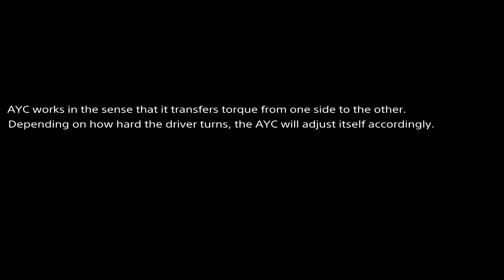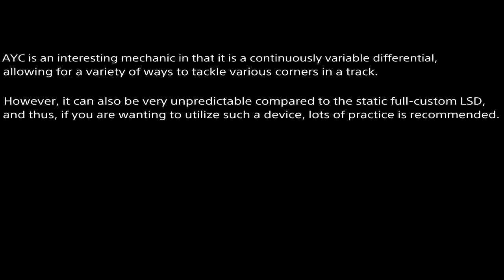Tuning Advice in Two Minutes or Less - Active Yaw Control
A very complex system that take a lot of hands-on fiddling to comprehend, I will attempt to give an easier understanding as to how Mitsubishi's AYC works in GTS... In less than two minutes!